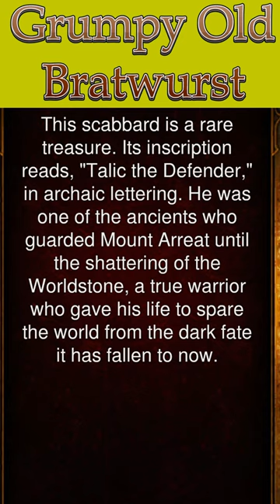Scabbard Of Talic The Defender | Act 1 Journal | Diablo 3 | English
Every day a journal of Diablo 3.
Today: Scabbard Of Talic The Defender

"This scabbard is a rare treasure. Its inscription reads, "Talic the Defender," in archaic lettering. He was one of the ancients who guarded Mount Arreat until the shattering of the Worldstone, a true warrior who gave his life to spare the world from the dark fate it has fallen to now."
~Vendel the Armorsmith

It drops at the end of the quest The Scavenged Scabbard in Watch Tower Level 2. Both the Watch Tower and the quest event are rare spawns, so it may take a few replays to get it.